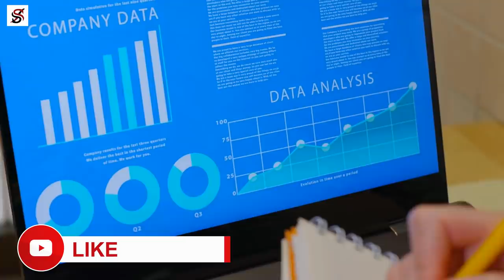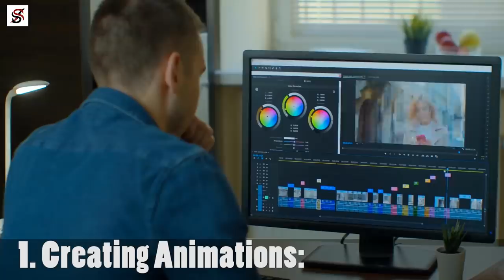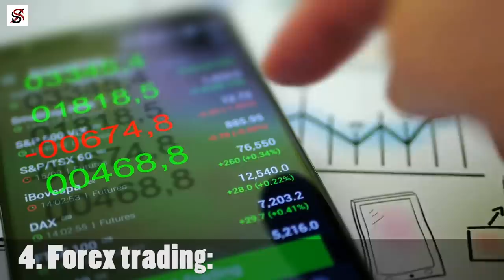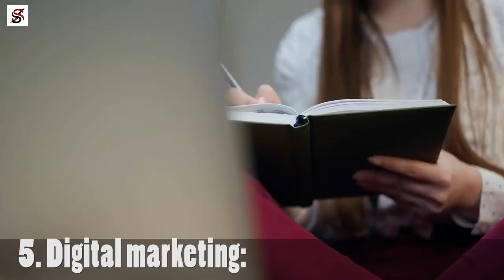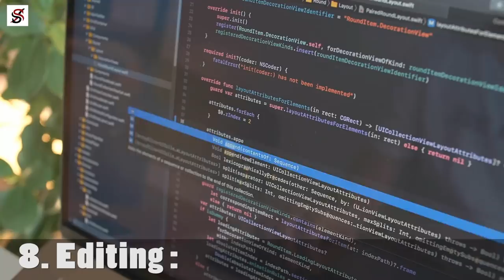9 In-Home Business Opportunities You Can Start with Your Laptop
Do you have a neighbour who always stays glued to their PC? You probably have been wondering what they are up to or even suspected that they are into something shady? Well, not everyone who frequently works with their laptops is a fraudster. As a matter of certainty, there are more legit ways to make money using your computer than there are illegal ways. So, just like that neighbour, you can discover a means of livelihood via your laptop.